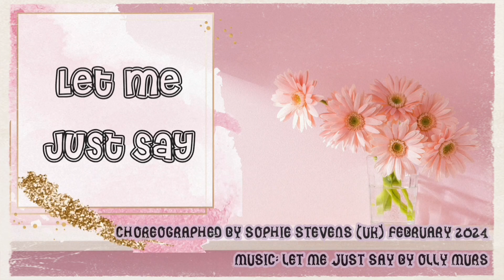Let Me Just Say Line Dance || Sophie Stevens (UK) ‎ February 2024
64 Count, 2 Wall, Intermediate Level Line Dance.
Choreographed by Sophie Stevens (UK) @sophiestevens2540  February 2024